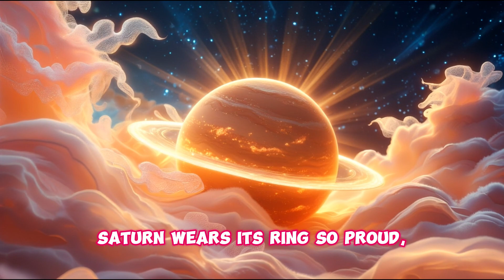Around The Planets Song 2026 - Learn the Planets!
Around The Planets Song!
🎵 Zoom Around the Planets! 🎵
Get ready to blast off into a musical space adventure! 🚀 In this fun and educational kids' song, we travel around the Sun and meet every planet in our solar system — from speedy Mercury to chilly Neptune! 🌎✨

Your child will learn amazing facts about each planet while singing, dancing, and having a blast! Perfect for classrooms, homeschooling, or just a fun family jam session. 🌟

👨‍🚀 What you'll discover:

Mercury’s speedy orbit 🛰️

Venus’s glowing beauty 🌟

Earth’s oceans and forests 🌳

Mars’s red dusty skies 🚀

Jupiter’s giant swirling storm ☁️

Saturn’s golden rings 💍

Uranus’s sideways roll 🎢

Neptune’s windy, icy blue 🌊